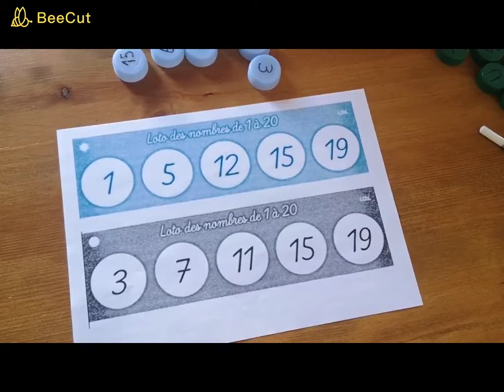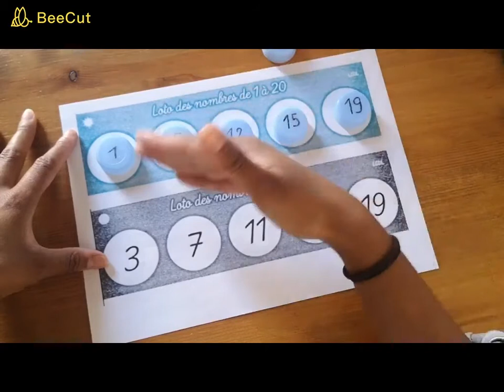Atelier MS : Loto des nombres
Loto des nombres (faire en début de semaine)
Règle du jeu : Associer le nombre du bouchon à celui de la planche. L’adulte verbalise les nombres piochés par les enfants